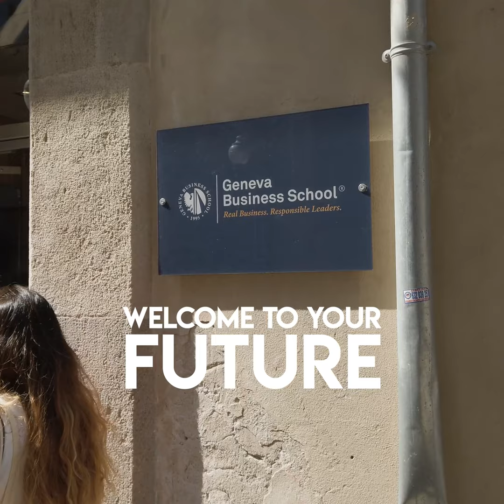Geneva Business School - Bcn city tour Square